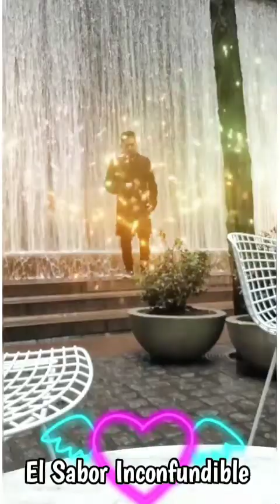Los dos fuimos culpables